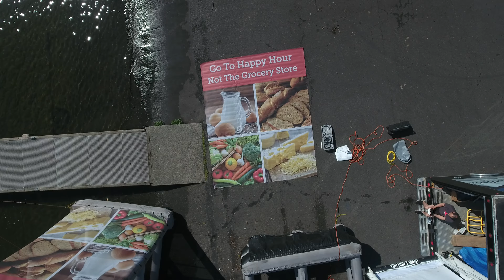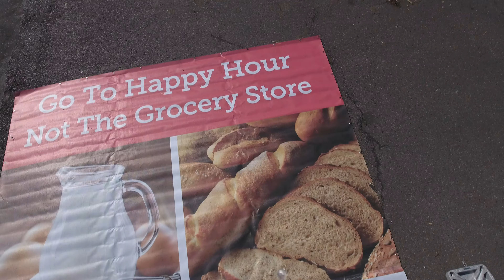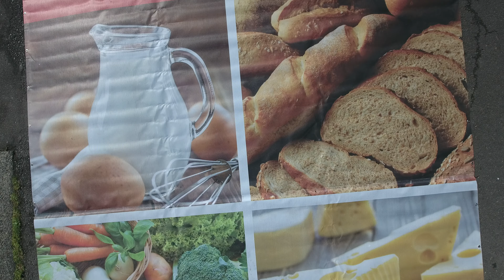iAM getting ready to take the iAM Phibious Billboards out 5/2/16 video 2